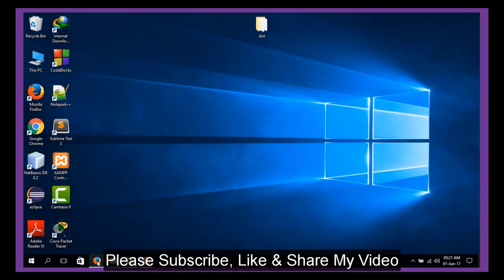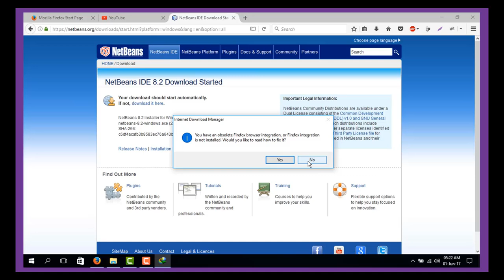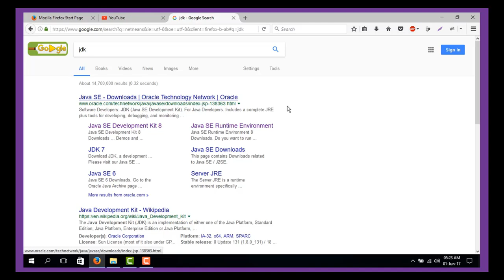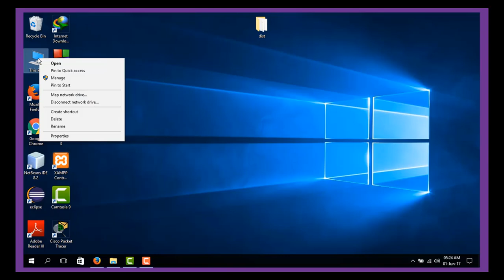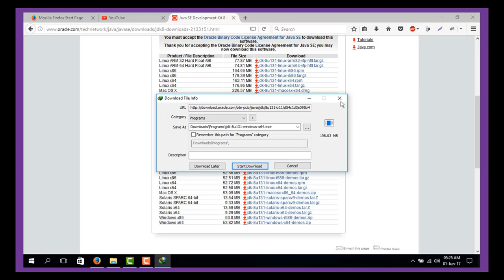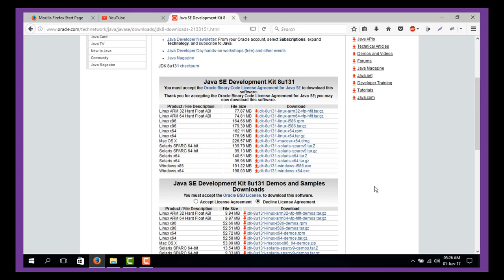How to Download and Install NetBeans IDE on Windows 8 / Windows 10 || Java Gui Tutorial in Bangla